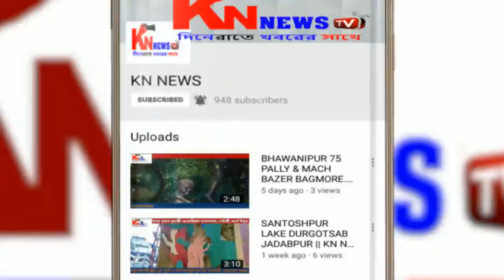বিধায়ক স্মিতা বক্সীর উদ্যোগে শিশুদের মধ্যে বস্ত্র বিতরণ।knnewstv।02.10.19